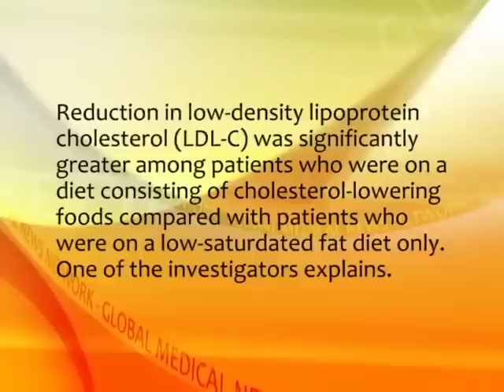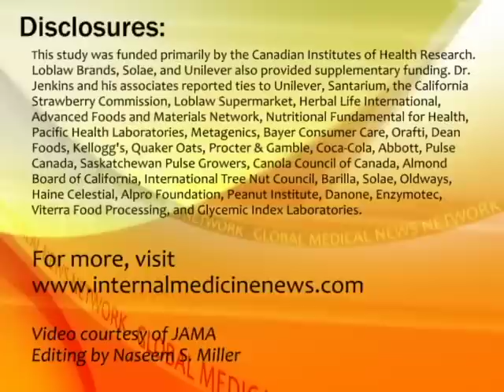What Type of Diet Is More Effective at Lowering Cholesterol?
Counseling patients to consume specific cholesterol-lowering foods was more successful at reducing low-density lipoprotein cholesterol levels than was standard advice to follow a diet low in saturated fat, explains Dr. J.A. Jenkins.